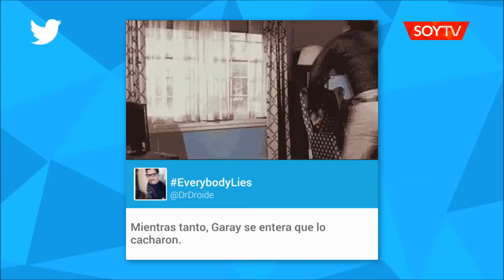Los primeros memes tras la localización de Rafael Garay en Rumania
Los creativos de Twitter reaccionaron con imágenes chistosas luego que la PDI informara que ubicó al ingeniero comercial acusado de estafa.